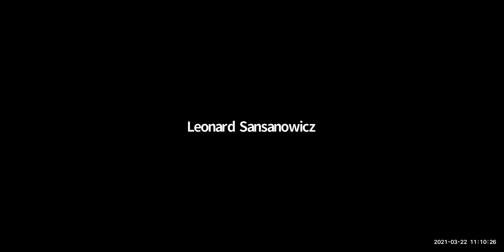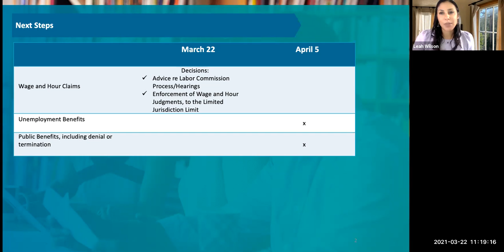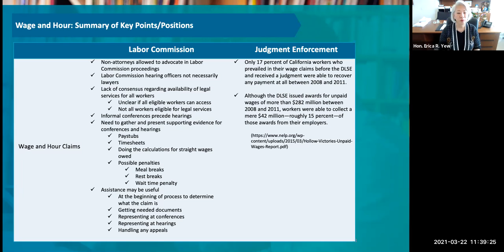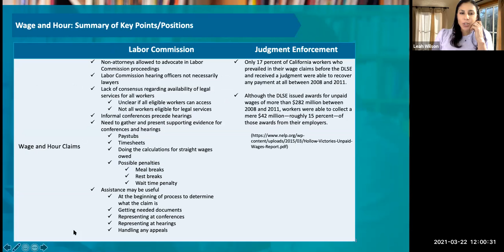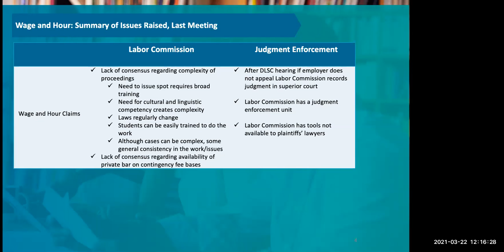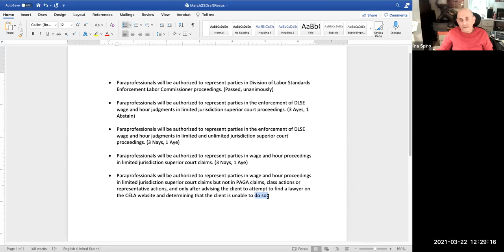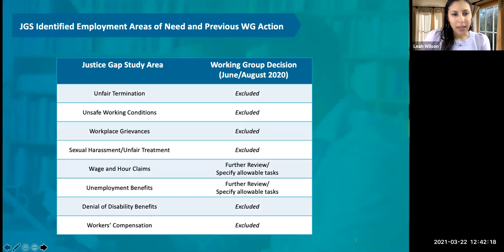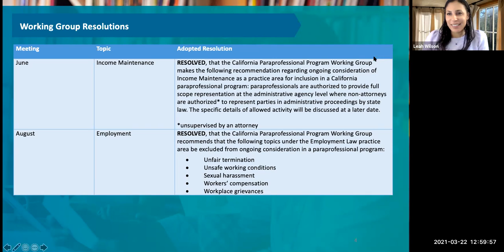California Paraprofessional Program Working Group - Employment & Income Maintenance 3-22-21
CALIFORNIA PARAPROFESSIONAL PROGRAM WORKING GROUP - EMPLOYMENT & INCOME MAINTENANCE SUBCOMMITTEE
11:00 a.m.–1:00 p.m.

Time Stamps
00:00:00 I. ROLL CALL
00:16:40 II. BUSINESS